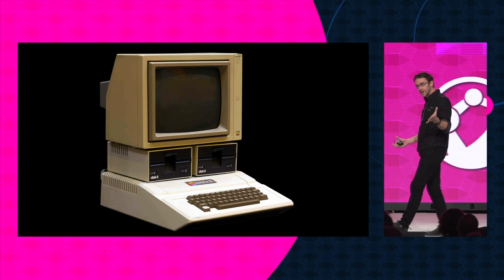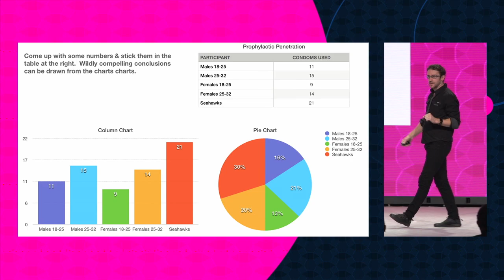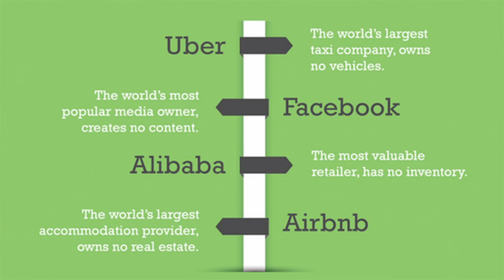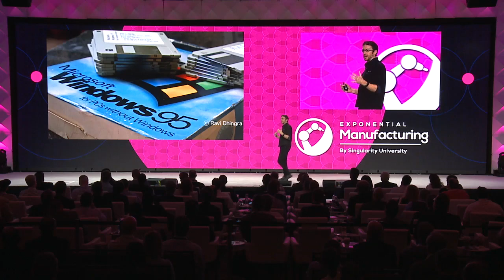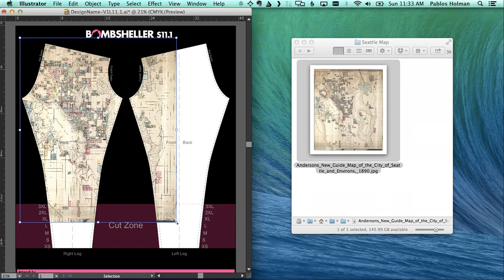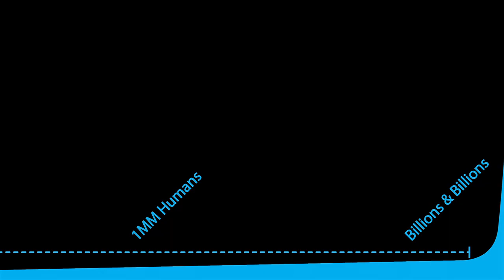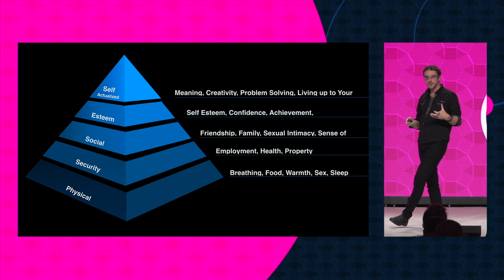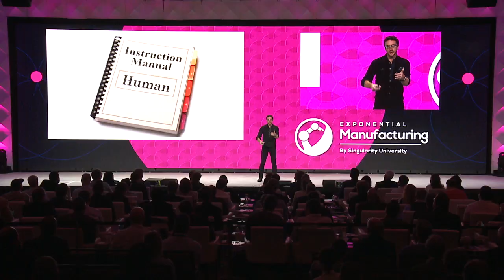Inventing The Future | Pablos Holman | Exponential Manufacturing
Pablos Holman's Inventing The Future

Singularity University's Exponential Manufacturing Summit leads 500+ of the world's brightest executives, entrepreneurs and investors through an intensive three-day program in Boston to prepare them for the changes brought forth by unstoppable technological progress.

From May 17-19, 2017, we explored how exponential technologies including artificial intelligence, additive manufacturing, exponential energy, and bio manufacturing are continually redefining the future of work, production, supply chain, and design.

About Singularity University:Singularity University is a benefit corporation headquartered at NASA’s research campus in Silicon Valley. We provide educational programs, innovative partnerships and a startup accelerator to help individuals, businesses, institutions, investors, NGOs and governments understand cutting-edge technologies, and how to utilize these technologies to positively impact billions of people.

Category
People & Blogs
License